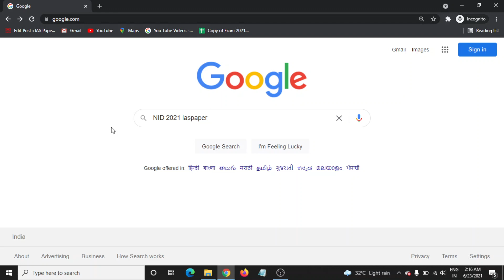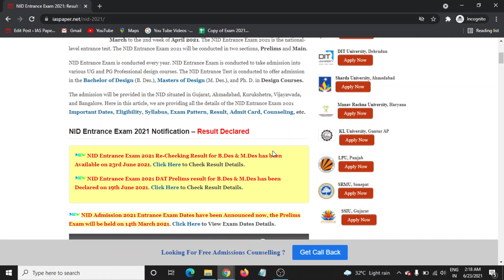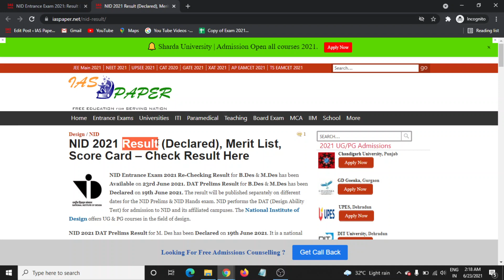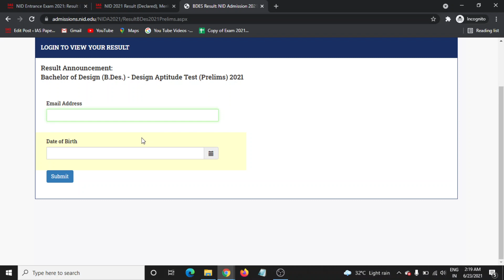NID 2021 Re-Checking Result (Declared) - How to Check Officially NID 2021 Result for B.Des & M.Des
NID Entrance Exam 2021 Re-Checking Result for B.Des & M.Des has been Available on 23rd June 2021.